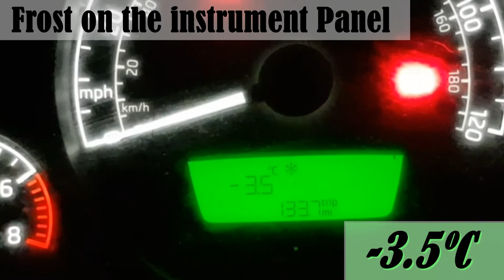Jon's Weekly Vlog 13: Bits 'N' Bobs - Rugeley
In this weeks Vlog I gave you something different and a bit of comedy too